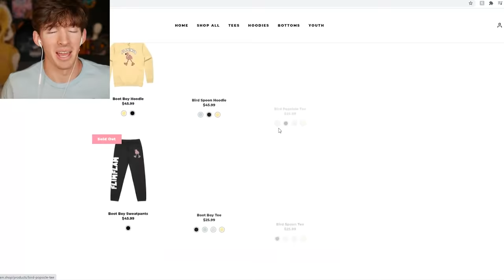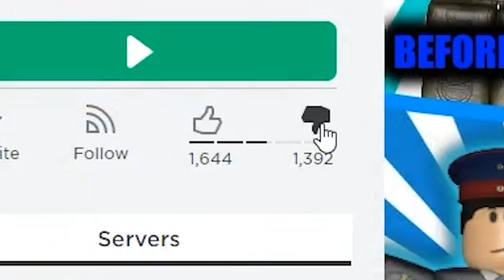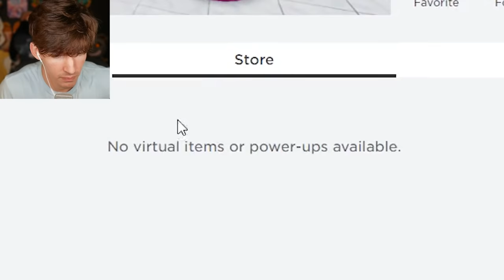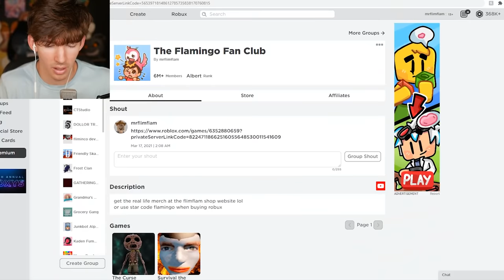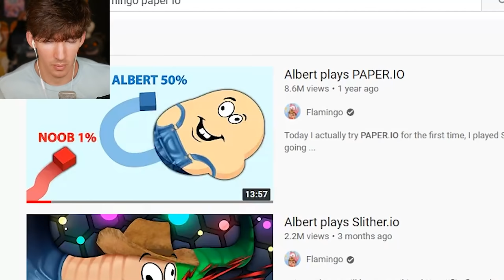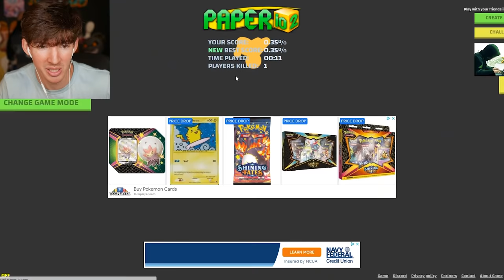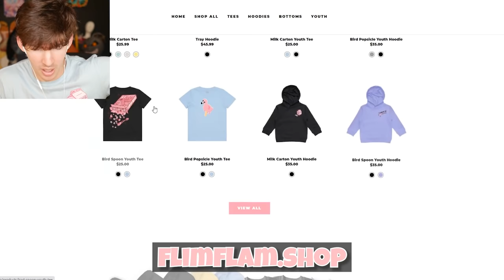ROBLOX SNOWBALL.IO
and USE STAR CODE FLAMINGO
Today I play the new Roblox game called Snowball io / snowball.io which is a Roblox fun minigame type game where you gotta roll the snowball to be big and fling people off the map